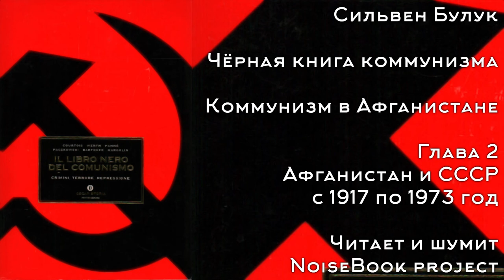Чёрная книга коммунизма - Афганистан и СССР с 1917 по 1973 год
С. Куртуа, Н. Верт, Ж-Л. Панне, А. Пачковский, К. Бартошек, Ж.-Л. Марголин, С. Булук. Чёрная книга коммунизма: преступления, террор, репресси. Коммунизм в Афганистане. Глава 2. Афганистан и СССР с 1917 по 1973 год.